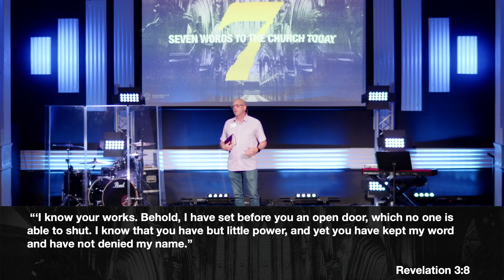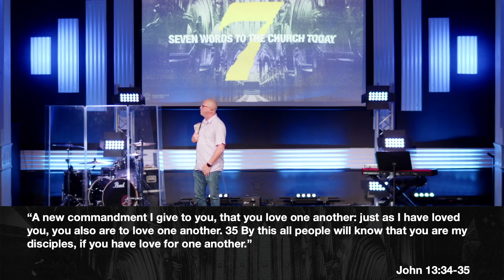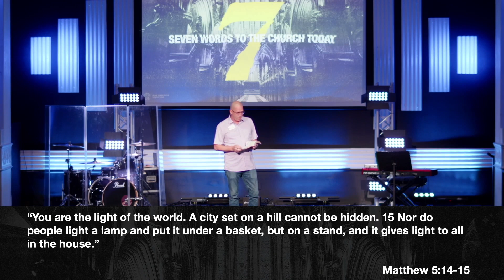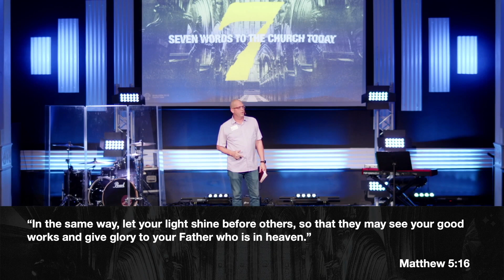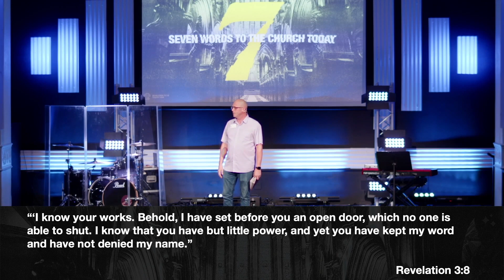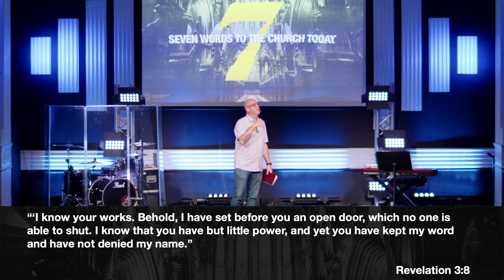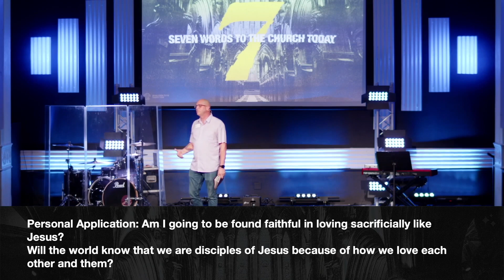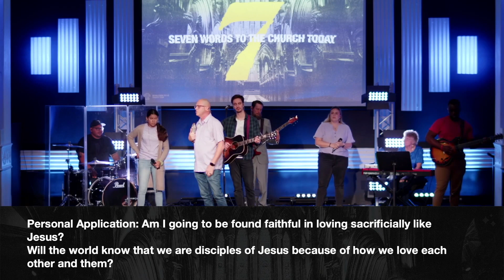Am I Loving Sacrificially Like Jesus? SEVEN WORDS - WEEK 8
Am I going to be found faithful in loving sacrificially like Jesus? Will the world know that we are disciples of Jesus because of how we love each other?

Join us as we continue our series: Seven Words, with our Director of Discipleship & Outreach, Chad Pardue